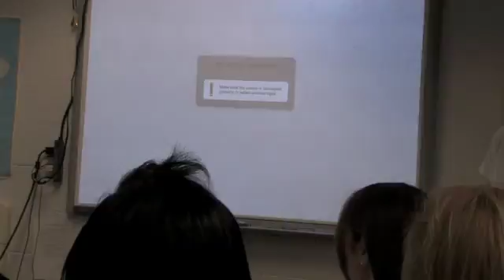MNTHS: "Gilgamesh - Ancient Espionage" Entry Document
This is the entry document for a theme-related, multi-disciplinary project involving Ms. Acevedo and Ms. Ehler's World Studies classes, Ms. Davis's Principles of Engineering classes, Mr. Hammontree's Digital Media Literacy and Technology Applications classes, and Mr. Simpson's Final Cut Pro classes.